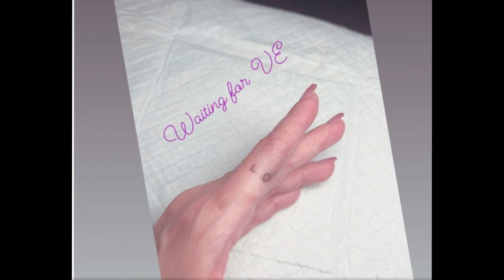“ปิ่น เก็จมณี” เปิดรอยสักใหม่สวยเก๋ พร้อมบอกกำลังรอ “VE” มาเติม “LO”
แฟนคลับส่งหัวใจให้รัวๆ “ปิ่น เก็จมณี” เปิดรอยสักใหม่สวยเก๋ พร้อมบอกกำลังรอ “VE” มาเติม “LO”

อีกหนึ่งคนที่กลับมาเป็นสาวโสดอีกครั้งและมูฟออนได้แบบสวยสับแซ่บเวอร์สุดๆ สำหรับคุณแม่ลูก 3 อย่าง “ปิ่น เก็จมณี” ที่หลังจากออกมาเปิดใจว่าได้ตัดสินใจยุติสถานะสามีภรรยากับ “เจ เจตริน” ไปแล้วนั้น สาวเจ้าก็เดินหน้ามูฟออนอย่างแฮปปี้ และได้รับความรัก-กำลังใจจากเพื่อนพ้อง คนรอบข้าง รวมถึงแฟนคลับอย่างล้นหลามต่อเนื่อง

“ลีเดีย” โผล่รับขวัญหลานถึงบ้าน “น้องทะเล” ลูก “แม่ก้อย-พ่อตูน” ได้ซองแดงปุ๊บเรียกพี่ปั๊บ

หุ่นดีมากแม่ “จ๊ะ จิตตาภา” อวดชอตเด็ดรัวๆ ในชุดบิกินี โดยฝีมือสามีสุดที่รัก

แม่เจ้า “เอ๋ พรทิพย์” นุ่งบิกินีจิ๋วชวนเล่นน้ำ เผ็ดแซ่บร้อนฉ่าไปทั้งสระล่าสุด (19 ส.ค. 2566) แม่ปิ่นก็ได้เคลื่อนไหวอินสตงงงาแกรมส่วนตัว ด้วยการโสพต์ภาพอวดรอยสักใหม่ที่นิ้วชี้ข้างซ้าย ที่สาวเจ้านั้นได้สักตัวอักษร “LO” พร้อมกับเขียนแคปชั่นกำกับว่า “Waiting for VE”

ทำเอางานนี้เหลาแฟนๆ ต่างเข้ามากดไลก์และชมความสวย ความเก๋ อีกทั้งยังแห่ส่งกำลังใจให้แม่ปิ่นกันอย่างคับคั่งเลยทีเดียว